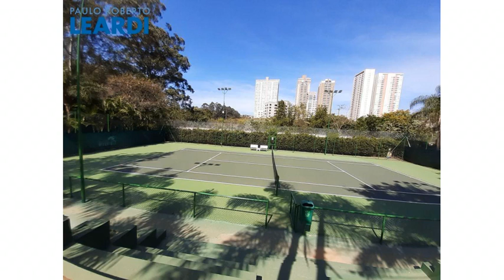Casa - Tamboré - Santana De Parnaíba - SP - Ref: 583114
Casa | Tamboré | Santana De Parnaíba - SP | 4 dorms., 4 suítes, 4 vagas | 393 m2 área útil, 670 m2 área total